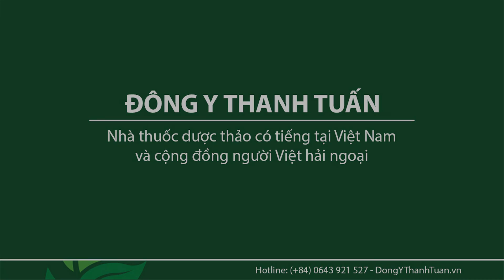Công dụng chai số 4 chữa đau gót chân & bàn chân - Dược thảo toàn chân - Đông y sĩ Nguyễn Thanh Toàn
- Bạn hay bị đau thốn ở gót chân lúc mới xuống giường vào buổi sáng.
- Bạn cảm thấy đau ở gót chân, bàn chân khi đi lại nhiều hoặc đứng quá lâu.
- Bạn đã điều trị nhiều nơi nhưng không khỏi.
- Bạn đang muốn tìm một sản phẩm có nguồn gốc từ thảo dược thiên nhiên.
Toàn chân chai số 4 điều trị Đau Gót Chân chính là GIẢI PHÁP MỚI dành cho bạn!

☘️Thành phần: Peony (Bạch Thược), Licorice (Cam Thảo), Notoginseng (Tam Thất), Scutellaria Baicalensis (Hoàng Cầm)…

☘️Đối tượng sử dụng:
- Người bị đau thốn gót chân và bàn chân do gai gót chân.
- Người bị đau nhức ngón chân, lòng bàn chân, viêm khớp ngón chân.

☘️Công dụng:
- Giúp cải thiện tình trạng đau thốn gót chân, sưng gai gót chân, đau nhức mắt cá chân.
- Hỗ trợ làm giảm đau nhức ngón chân, đau nhức lòng bàn chân, viêm khớp ngón chân.

☘️Cách dùng:
-  Dùng 3 viên mỗi lần, 3 lần mỗi ngày, mỗi lần cách nhau ít nhất 2 giờ. Hoặc dùng theo chỉ định của Thầy thuốc, Bác sĩ.
- Đối với phụ nữ đang mang thai hoặc cho con bú, hỏi ý kiến Thầy thuốc trước khi dùng

♦ Quy cách: Viên nang, 100 viên/1 chai
♦ Bảo quản: Để nơi khô ráo, tránh ánh sáng trực tiếp.
♦ Thời hạn sử dụng: 3 năm kể từ ngày sản xuất.

☘️Nhà sản xuất: Dược Thảo Toàn Chân - USA
Sản Phẩm do Đông y sĩ Nguyễn Thanh Toàn với nhiều năm kinh nghiệm đảm trách.  Sản xuất tại USA, trong phân xưởng được kiểm soát bởi Cục Quản Lý Dược Phẩm Hoa Kỳ (U.S. Drug Enforcement Administration).

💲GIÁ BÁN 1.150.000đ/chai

🔸Có đội ngũ dược sĩ tư vấn chuyên sâu
🔸Hỗ trợ giảm thêm 160K khi mua chai thứ 2 và 240K khi mua chai thứ 3
🔸Có ship hàng miễn phí vận chuyển toàn quốc.
SIÊU THỊ Y TẾ THANH TUẤN
Đ/c: 63 Trường Chinh, (81 cũ) Tx Phú Mỹ, Tỉnh BR-VT
Đt: 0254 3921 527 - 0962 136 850 (DS Bích Thủy)
👍FB: Siêu Thị Y Tế Thanh Tuấn